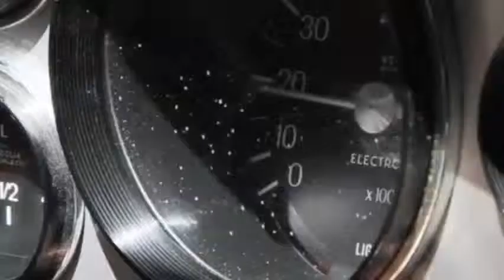Ferrari Dino 246 GTS